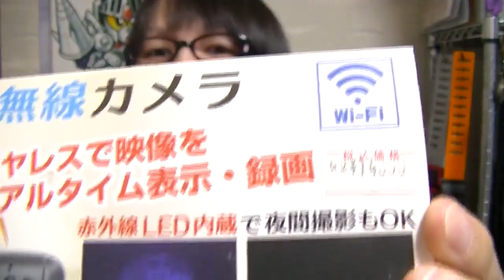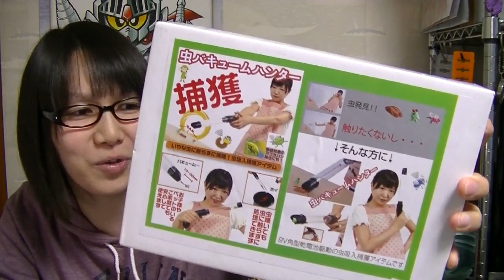秋葉原 サンコーレアモノショップ ジャンク福袋 開封・紹介動画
秋葉原の少し変わったガジェット系ショップ『サンコーレアモノショップ』で９８０円で購入したジャンク福袋の開封・紹介をします。
秋葉原に行きたくなる情報をあなたに！！